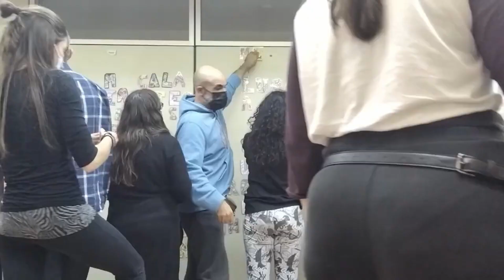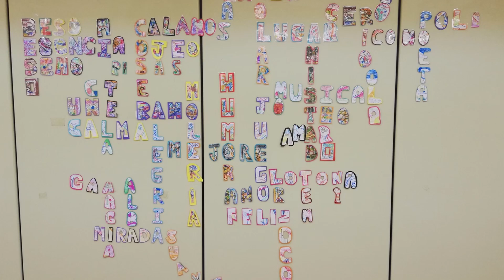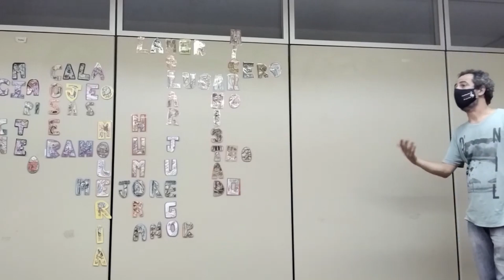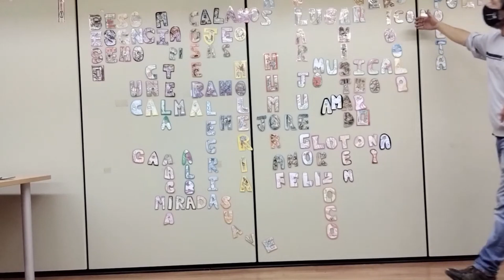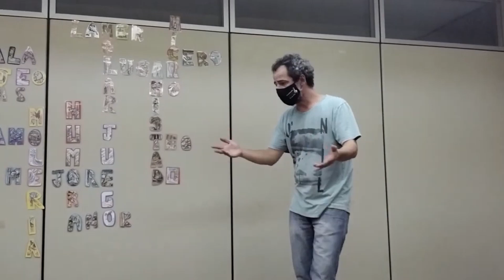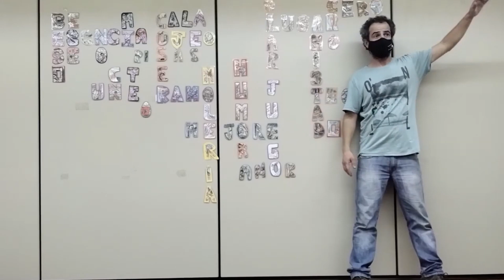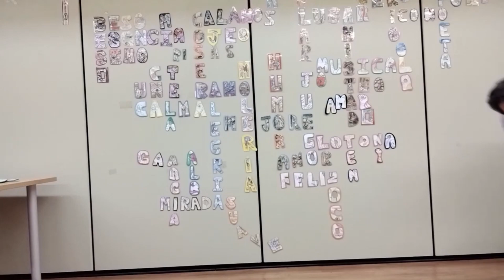Artes plásticas. Encuentro Formación Enred-Arte. M. de la Sierra. Noviembre 2021